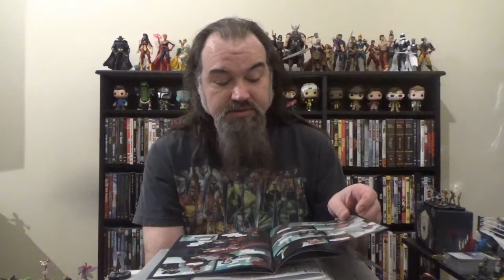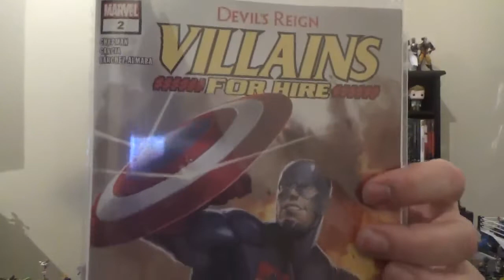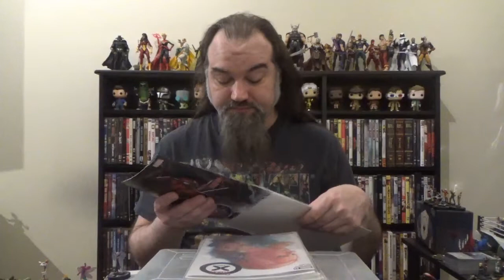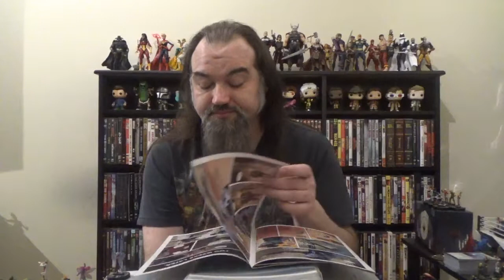Event Recap: Devil's Reign, Month 3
Recapping the events of this past month's Devil's Reign main issue and tie-ins.